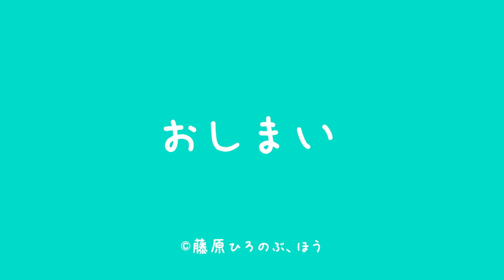【15話：浦島太郎】プラスチックゴミの海洋汚染のお話！（最後に解説付き）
【15話】浦島太郎

海にでかけたEARTHおじさんとぼくは網に引っかかった亀さんを助け竜宮城へ。。

ところが。。。

浦島太郎のお話と
ぜんぜん違う。。。

海洋汚染のおはなし？

◎たくさんの応援のおかげでアニメ制作がスタートしました！
みなさんから頂いたご支援はこちら！
アニメーションクラウドファンディング